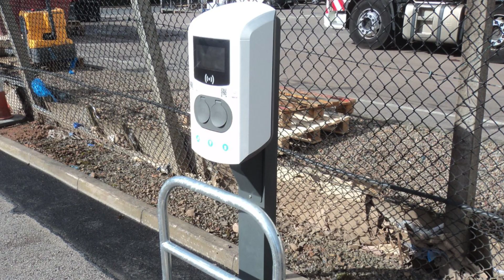World Environment Day 2020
TeamStory working to support biodiversity & conservation.